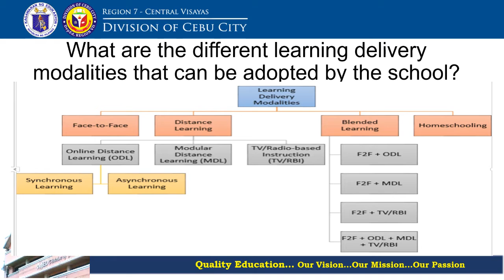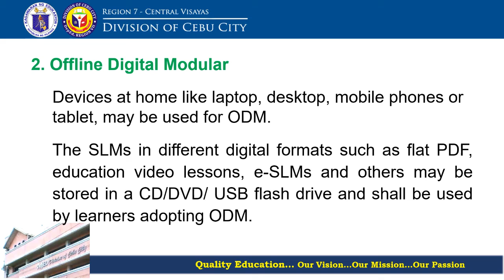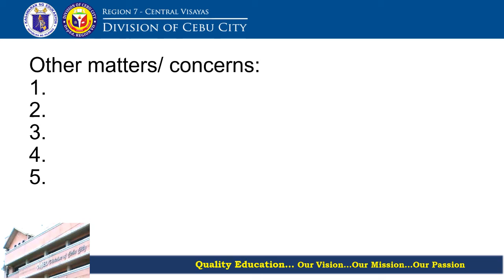LDM Re Orientation SY 2021 2022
Intended for Grade 12 Venus in Lahug Night High School.